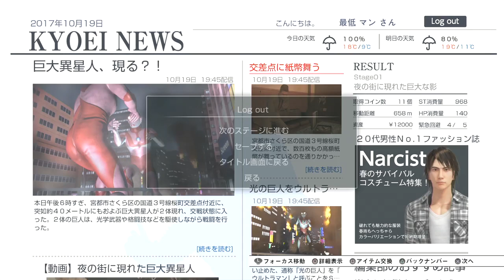香野ユキ#2巨影都市フルボイス実況プレイ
バンダイナムコ発売 サバイバルアクションアドベンチャー
ウルトラマン エヴァンゲリオン